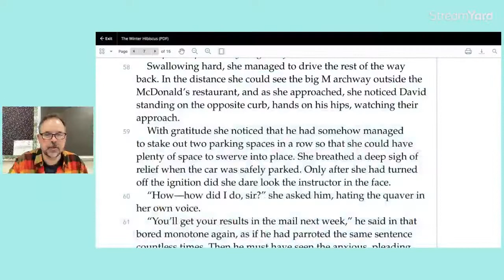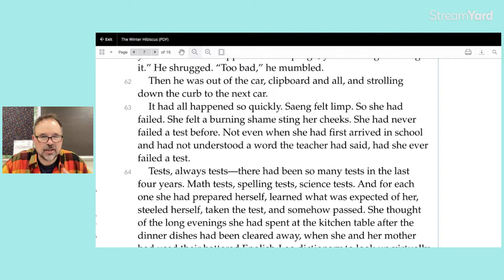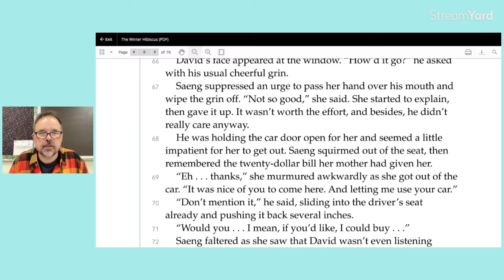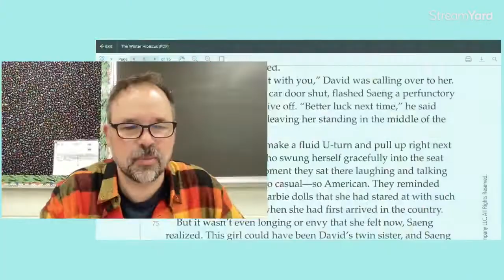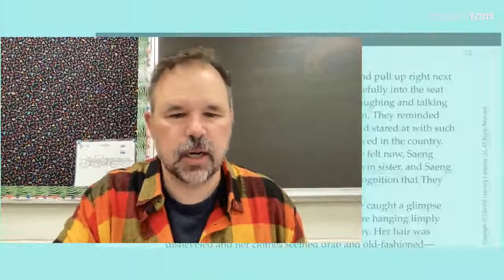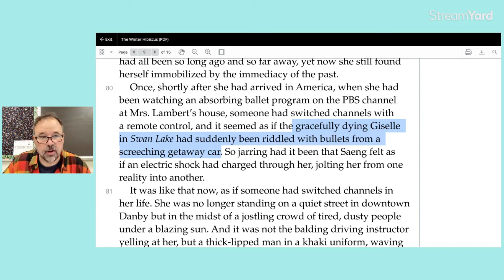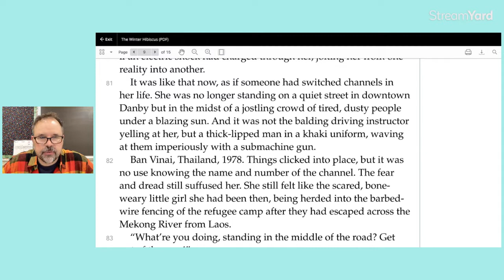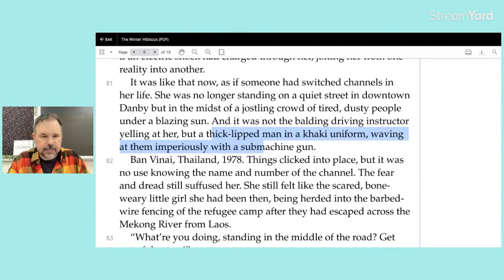The Winter Hibiscus Part 4